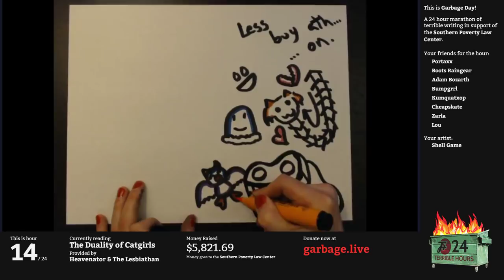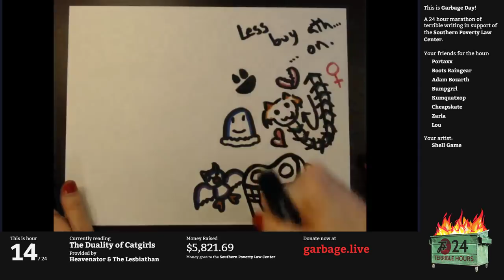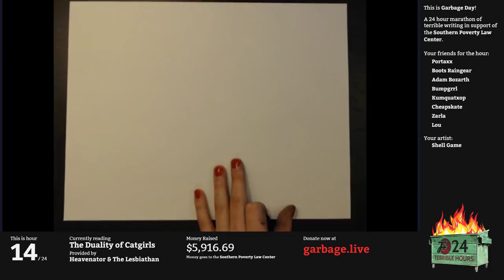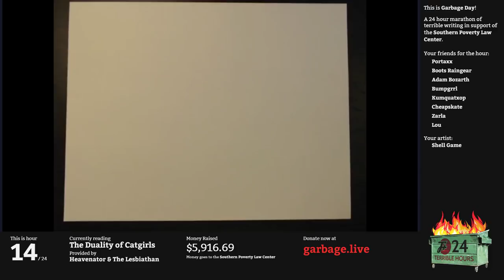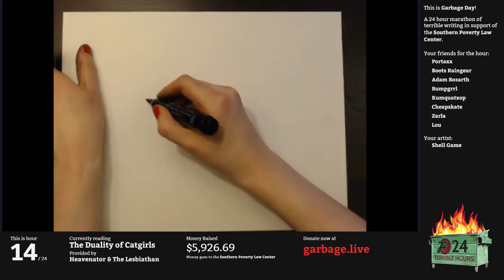Hour 14: The Duality of Catgirls | Garbage Day: Another 24 Terrible Hours With The F Plus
Hoooray, The Sissykiss Hour is over!  Shell Game remains on the pens while we learn about Catgirls and the men who love them.